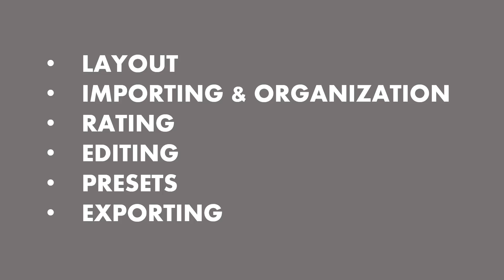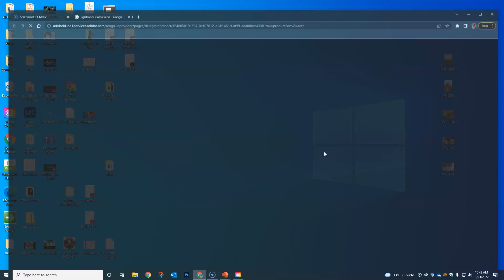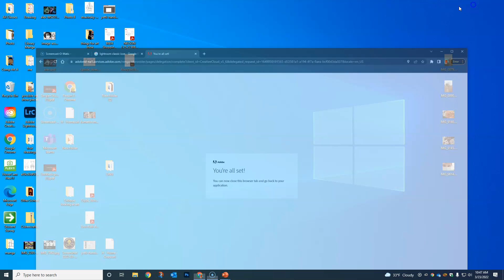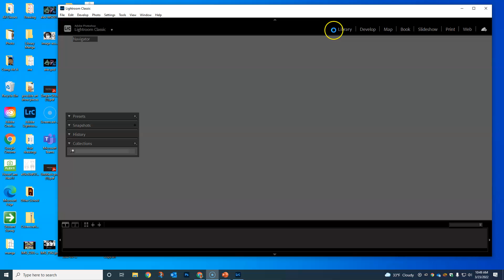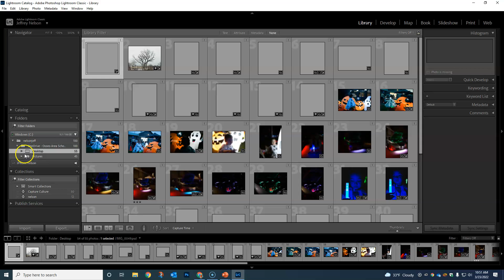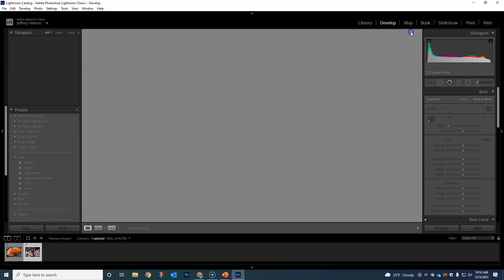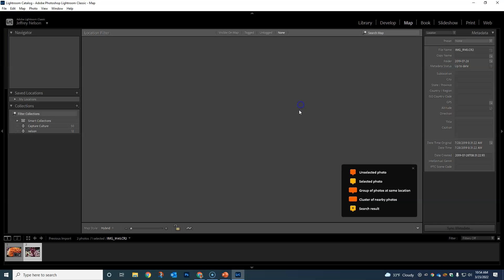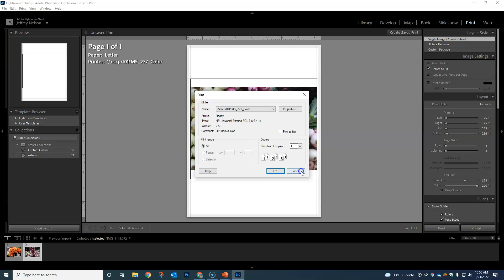Lightroom Classic Intro